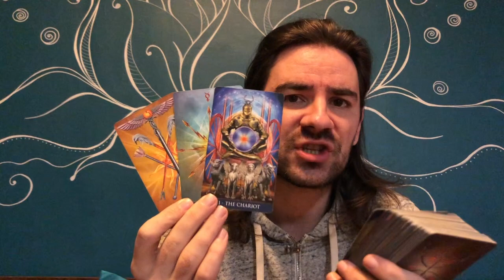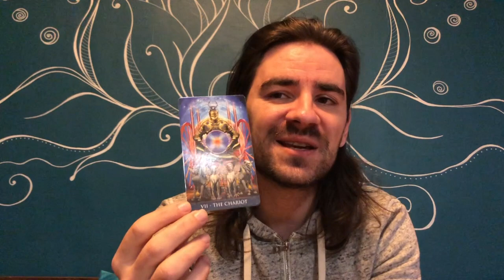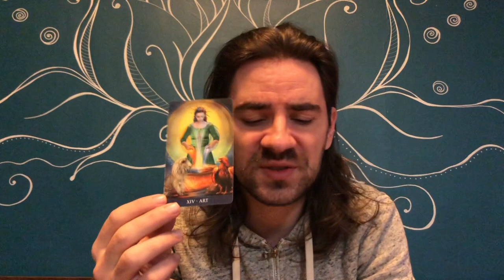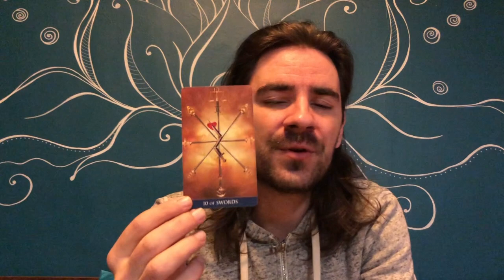💥💜ARIES! ARIES NEVER FAIL OR LOSE AND THIS WEEK U TURN IT ALL IN UR FAVOR! JANUARY 11-17 2021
ARIES! ARIES NEVER FAIL OR LOSE AND THIS WEEK U TURN IT ALL IN UR FAVOR! JANUARY 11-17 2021 Want to learn how to read tarot cards like me? Take 12 Hour Major Arcana Tarot video courses and how to make tarot predictions in love and career for each tarot card, my special spread that I use, and get a free 1-hour tutorial with me and get the Minor Arcana courses by click on the link on the website.